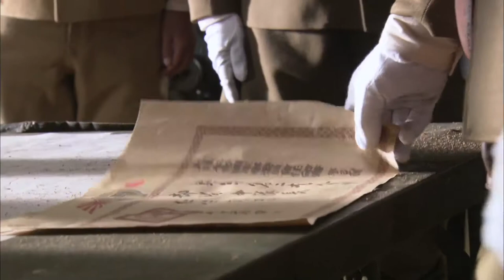经典抗战剧【群星闪耀Glory Of Warriors】EP07|国土沦险，战局艰危。川军用血肉铸就钢铁长城，不让敌人跨越一步！热血壮志如群星一般闪耀在华夏的大地上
【群星闪耀Glory Of Warriors】E每晚GMT+8 20:00准时更新4集

剧情介绍
国难当头，出生富贵的少爷排长李德明冲破封建家庭的篱藩，毅然投身民族解放的铁血洪流，以激昂的血性与一群江湖气息浓厚的兵痞一同走上杀身报国的抗日战场。他们在出生入死屡建奇功的艰难历程里，在与八路军友军并肩杀敌的血与火的淬炼中，转战晋鲁，慷慨赴死，壮怀激烈，顽强战斗。接连取得了击毙鬼子少将，舍命营救韩家寨乡亲以及和挺进山东的八路军支队并肩偷袭敌人机场的一系列胜利。并抱着与敌血战到底的激昂血性，带领军部医院轻伤员冒死增援藤县保卫战。藤县城防最后被日军攻陷，李德明聚拢残兵顽强抵抗，苦战数日，誓死不降，直至弹尽粮绝与敌同归于尽。以生命和鲜血践行了川军将士为了报效国家投身民族解放的神圣誓言：不把鬼子赶出中国，誓不回川！